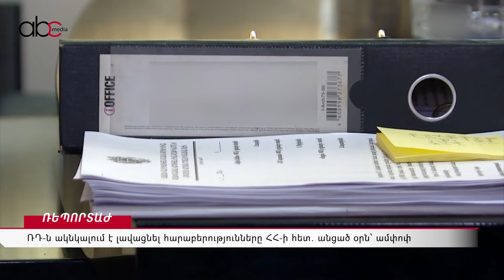ՌԴ-ն ակնկալում է լավացնել հարաբերությունները ՀՀ-ի հետ․ անցած օրն՝ ամփոփ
Ռուսաստան ի փոխարտգործնախարար Միխայիլ Գալուզին երեկ անդրադարձել է հայ-ադրբեջանական հարաբերություններին։

Հայաստան ը գիտի, թե ում միջնորդությամբ են ձեռք բերվել եռակողմ պայմանավորվածությունները. Գալուզին ը նշել է, որ հայ-ադրբեջանական հարցի կարգավորման հարցում Մոսկվան ունի մեկ նպատակ՝ աջակցել երկու երկրին հաշտեցման և խաղաղ փոխգործակցության հասնելու հարցում։

Անցած օրվա կարևոր իրադարձությունները՝ մեկ ռեպորտաժում: